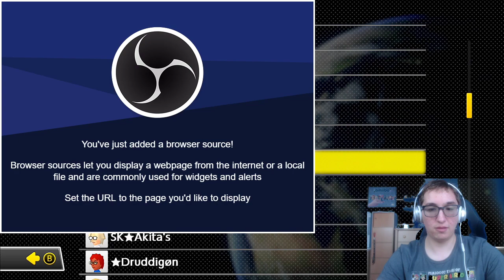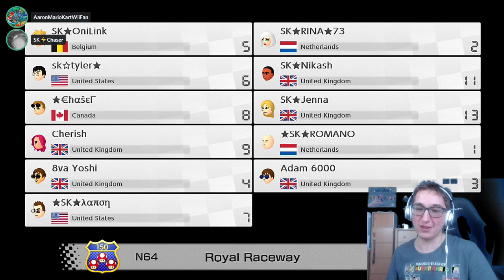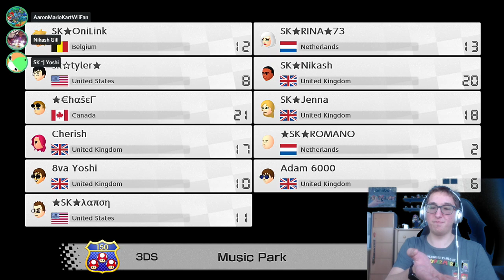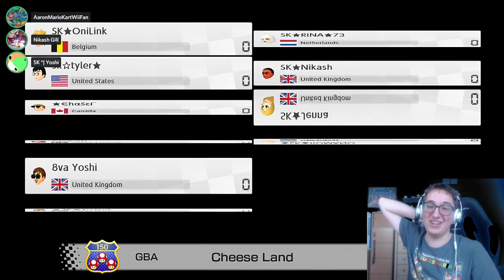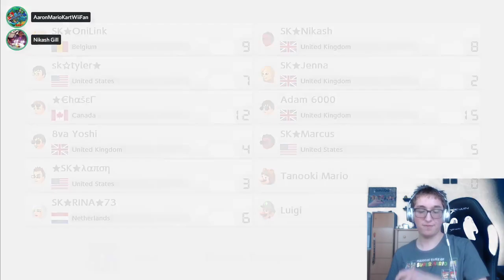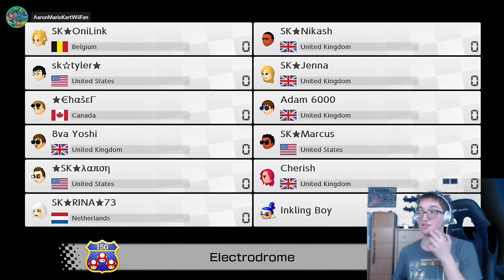SK's Love In The Fast Lane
I am happy to have played  in this event. It was fun.